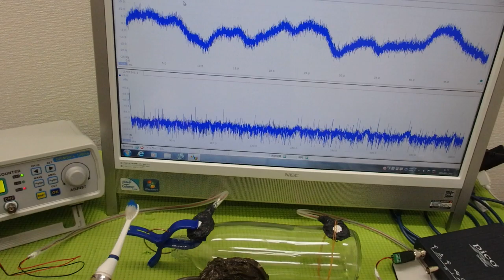メガヘルツの超音波発振制御技術 ultrasonic-labo